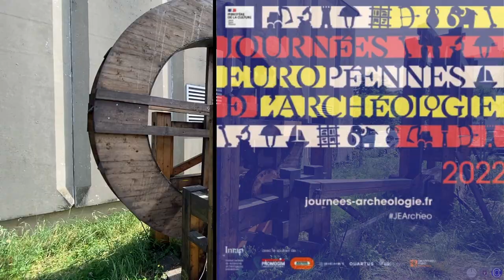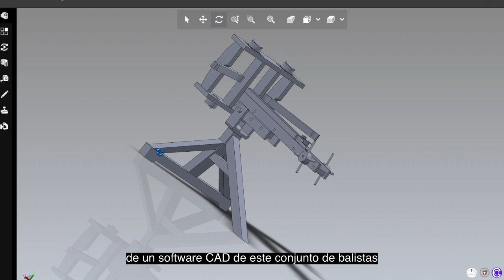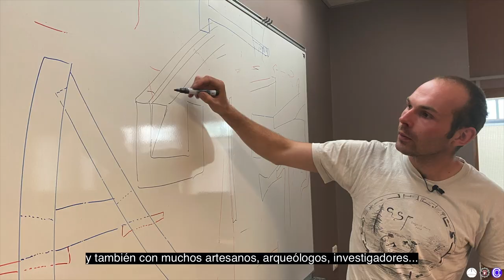Journées Européennes de l'Archéologie 2022 - Archéologie expérimentale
🔹 École Centrale et archéologie expérimentale ➡️ Olivier Charnay et Bertrand Houx présentent aux Journées Européennes de l’Archéologie les projets
 menés ces dernières années⚙️
👉Nouvelle série sur la Scie hydraulique antique, le Polybolos et la Baliste lors des Journées Européennes de l’Archéologie qui se sont déroulées en juin 2022, au Campus de l’Ecole Centrale de Lyon, en partenariat avec le Musée Archéologique de Saint Romain en Gal et l’association Échelle 1✨

🔹 École Centrale and experimentalarchaeology ➡️ Olivier Charnay and Bertrand Houx present at the European Archaeology Days the projects
 carried out in recent years⚙️
👉New series on the ancient hydraulic saw, the Polybolos and the Ballista during the European Archaeology Days which took place in June 2022, at the Ecole Centrale de Lyon Campus, in partnership with the Archaeological Museum of Saint Romain en Gal and the association Échelle 1✨

🔹 École Centrale y experimentalarchaeology ➡️ Olivier Charnay y Bertrand Houx presentan en este vídeo en español, en las Jornadas Europeas de Arqueología, los proyectos
 realizadas en los últimos años⚙️
👉Nueva serie sobre la sierra hidráulica antigua, el Polybolos y la Ballista durante las Jornadas Europeas de Arqueología que tuvieron lugar en junio de 2022, en el Campus de la Escuela Central de Lyon, en colaboración con el Museo Arqueológico de Saint Romain en Gal y la asociación Échelle 1✨.